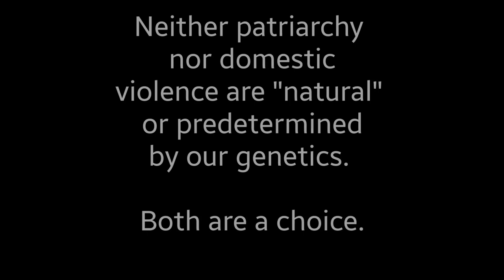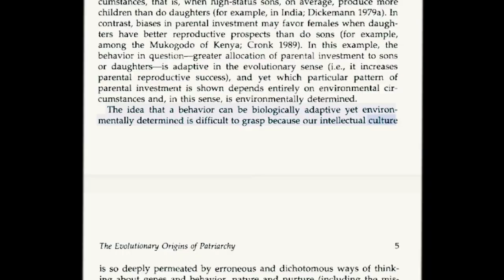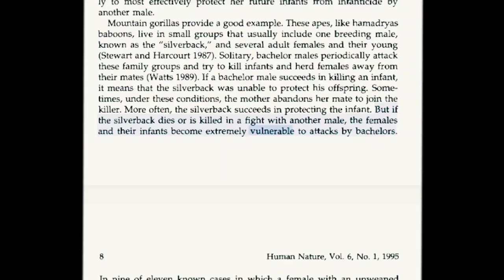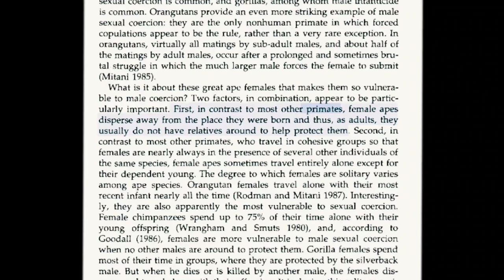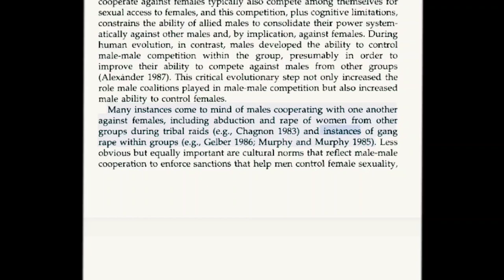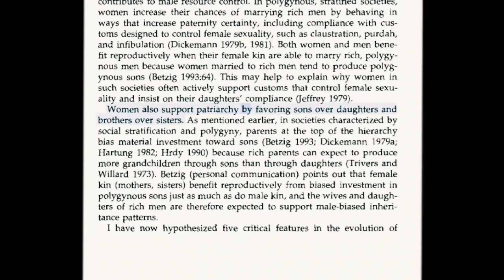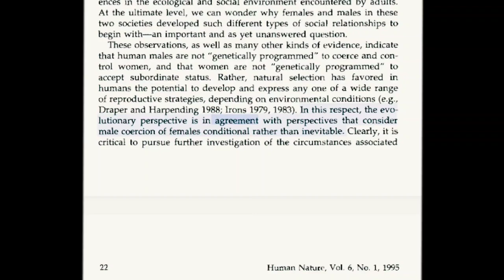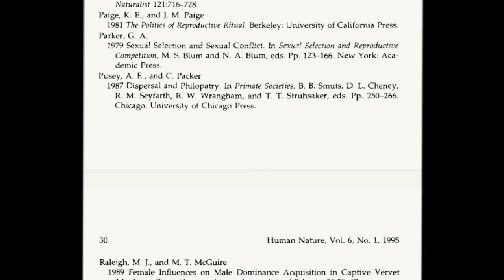"The Evolutionary Origins of Patriarchy." [Article] (1996) Smuts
Here's the article from my Patriarchy Ruins Everything series on YouTube. Smuts shows, with evidence, that power dynamics between primates are not fixed. Some primate males use violence to control females. In other primates, female cooperation to resist male coercion produces less violent troupes. Patriarchy is not a natural state, and male violence is a choice, not a destiny.

I hope you find this article as informative as I did.

n.b. This article mentions the now debunked myth of the male hunter and woman forger.  See Anderson et al, (2023) for the latest findings

Final note: Evolutionary theory frames things in terms of reproduction. When applied to humans, this framework ignores the range of human sexuality and ways families can be formed. This is a blind spot in the theory. Therefore, trying to apply ToE p to humans without acknowledging its heteronormative and cis  normative assumptions is a mistake.